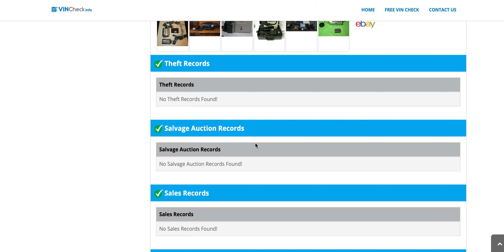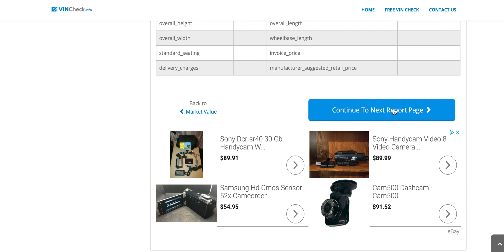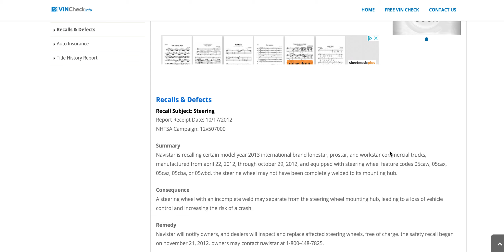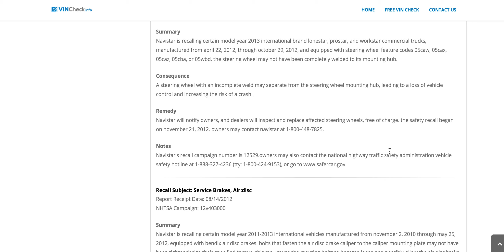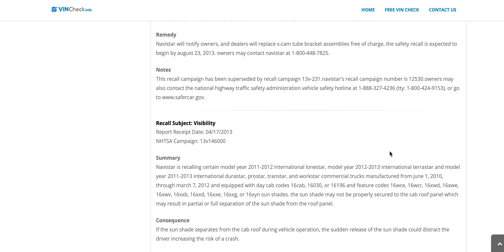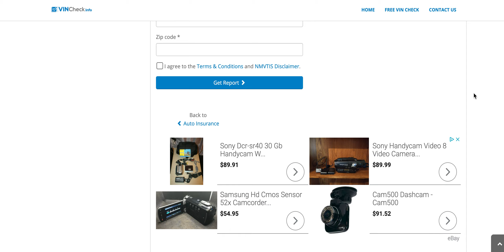SGID Commercial doing a little research to Diagnose 2013 Prostar MaxxForce 13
Guess I have to put my Schooling to work and diagnose this bad boy.